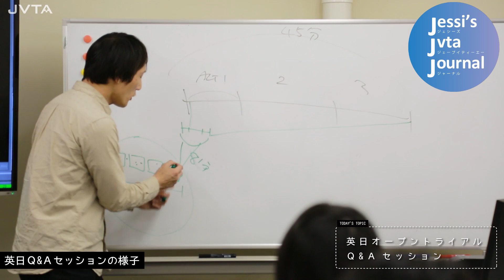突破確実！ 翻訳プロテスト対策 Jessi's JVTA Journal vol.5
英日映像翻訳科（英語から日本語へ翻訳）の修了生を対象に、
プロの翻訳者になるための試験、オープントライアルが毎期実施されています。
トライアル実施後には「Q&Ａセッション」という講座が開催され、
プロの翻訳者が辿る訳出方法を講師が詳しく解説。
修了生も積極的にディスカッションに参加し、
翻訳におけるオルタナティブな言葉の可能性を精査する方法を、共に考える場となっています。
今回はMTCディレクターのジェシー・ナスが、４月１６日に行われた「Q&Ａセッション」の様子をレポートします。